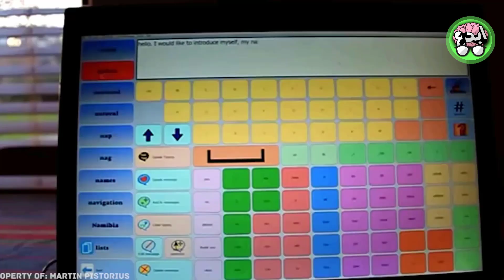هاذا الرجل صحي من الغيبوبة بعد 12 سنة و ما رواه لهم شيء لم يكن متوقع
قناة "تجارب و اختراعات 2 "

 قناة "ابدع "تمنحك رحلة مسلية فى عالم مليء بالمعرفة والعلم و الاثارة و الترفيه

｡.｡:+* ﾟ ゜ﾟ *+:｡.｡:+* ﾟ ゜ﾟ *+:｡.｡.｡:+* ﾟ ゜ﾟ *+:｡.｡:+* ﾟ ゜ﾟ *

-تجدون في قناتا معلومات ربما لم تكونو تعرفوها من قبل  و مقاطع تثقيفية و ترفيهية -
افكار مذهلة و تجارب علمية رهيبة و خدع مدهشة و رائعة
 مقطع سابقة

Content in video & Thumbnail & title source →